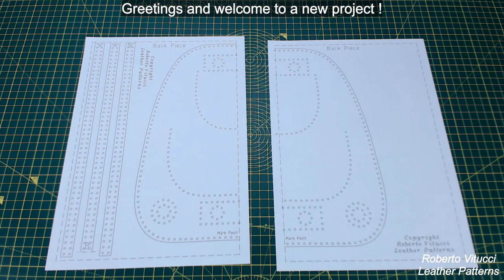How to make a Leather Backpack - DIY - Instructional Video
This is the balsam I use to enhance the color :

This leather is perfect to paint with Angelus Paint,
it's as if it absorb it and you can still see the grain of the leather,

The pattern include a clean frontal and a normal double snap hook holder for strap, a Tengen Toppa Gurren Lagann - Gurren Dan emblem and a Core Drill  double snap hook holder,
plus a pattern for snap hook and buckle holder of 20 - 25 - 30 mm for any strap you want to make, a shoulder protector.

Size : height 26 cm, width 23 cm, thickness 8,5 cm

You will need :
more or less 90 x 50 cm of leather,
less than 50 cm of zipper with 1 or 2 cursor,
4 to 6 D ring and 3 or more snap hook depending on how you want your straps.

Tool needed : Cutter - hammer - 1 or 1,5 mm hole punch for the stitch hole,
needles and 1 mm waxed thread.
Recommended to make life easier : 1/4 round corner punch.

0:00 Pattern assembly
1:28 Placement, punch and cut
4:00 Zip placement
9:07 Zip stitching
10:50 Lateral piece point end stitching
13:33 Lateral piece strip stitching
15:23 D ring holder stitching
19:39 Inner pocket stitching 1/2
21:21 Inner pocket lateral piece assembly
22:47 Inner pocket frontal stitching
25:34 Inner pocket stitching 2/2
27:47 Gurren Dan stitching
32:56 Lateral piece and frontal stitching
36:34 Back piece stitching
40:21 Core Drill assembly